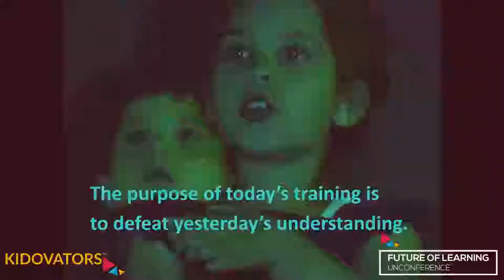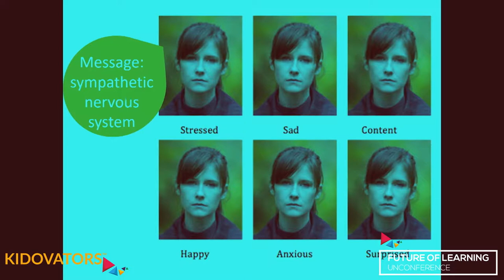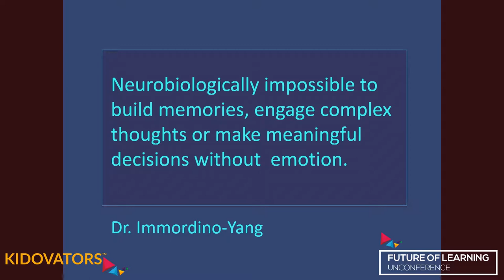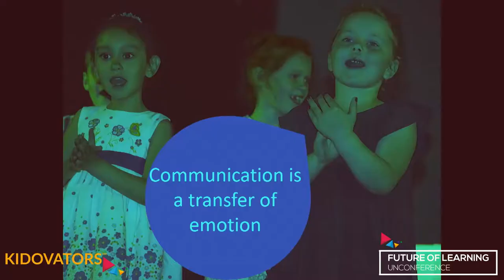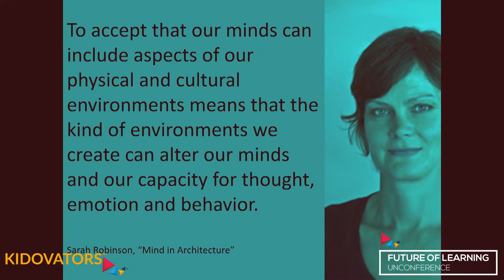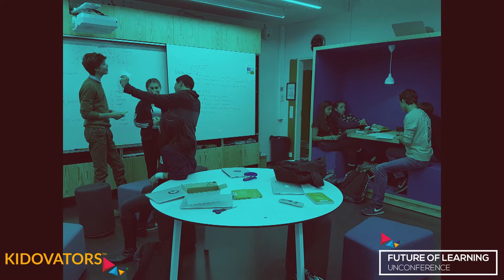Kathleen Naglee (HoS, International School of Helsinki - Finland) at Future of Learning Unconference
Kathleen Naglee (Head of School at International School of Helsinki - Finland and Board Chair, Central and Eastern European Schools Association) talks about the Neuroscience of Learning Spaces and how these spaces affect a child's learning at the Future of Learning Unconference January 2019 in Bengaluru.